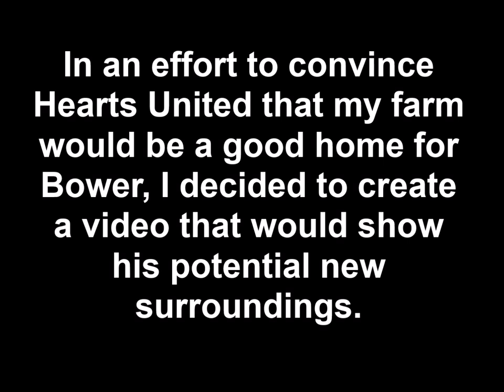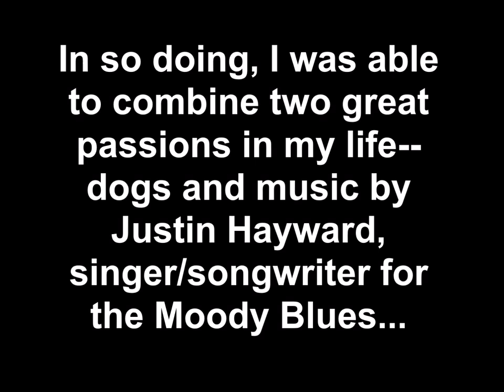JUSTIN HAYWARD On the Road to Love (BOWER-LAND)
A story of loss and new beginnings involving my dogs, set to the  song "On the Road to Love" by Justin Hayward.